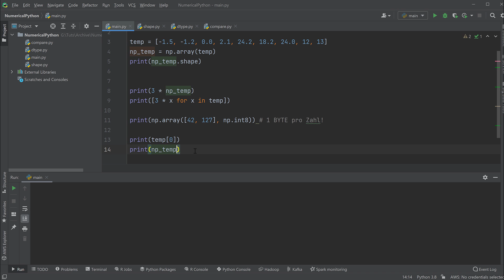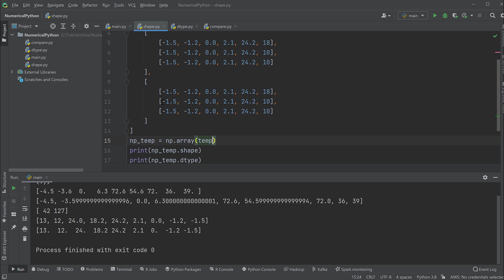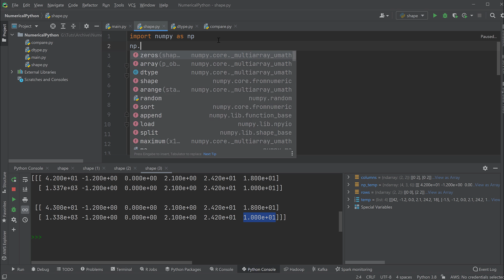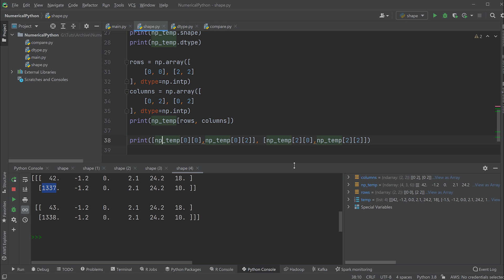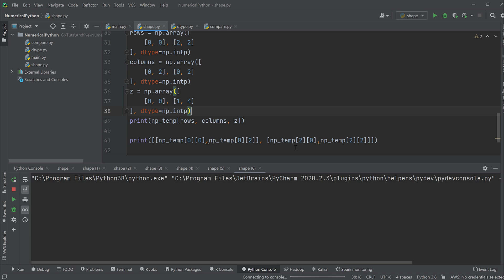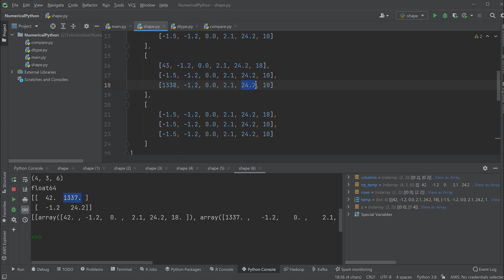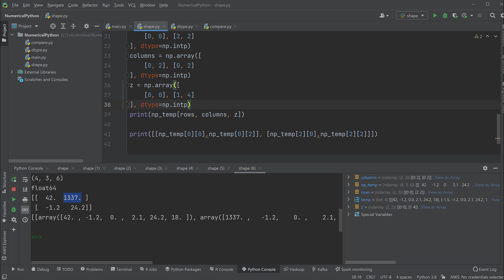Numpy Tutorial #7 - Slicen und Indexierung (Python für Data Science)